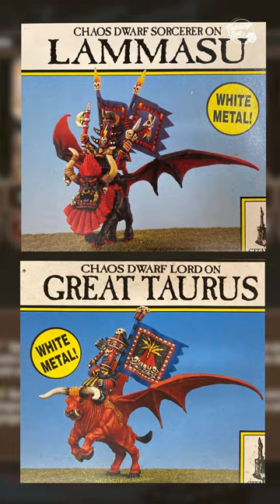New Chaos Dwarf Models Could be Coming to Warhammer The Old World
With the reveal of the Chaos Dwarf faction in Warhammer Total War, it seems the stage is set for a similar release in Warhammer The Old World.

Do you think we'll see Chaos Dwarves move from Total War Warhammer to the Old World, like what we've seen with Cathay and Kislev?